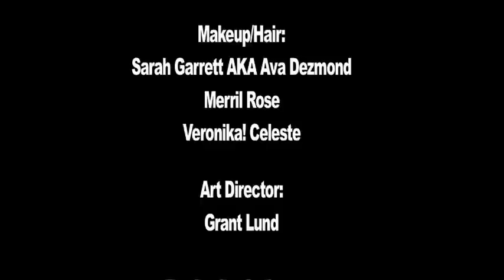Blissful Escape by Bella Lune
Music video for the Bella Lune song 'Blissful Escape', which can be heard on the debut album 'Abstracted Visions'. Directed by Light Pulse Studios 2009. Aetheria Music ASCAP.